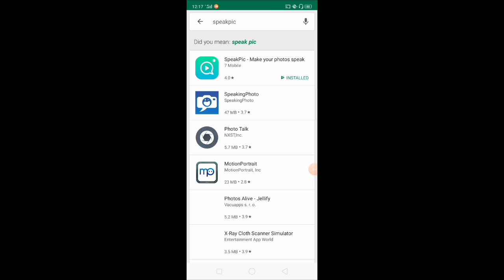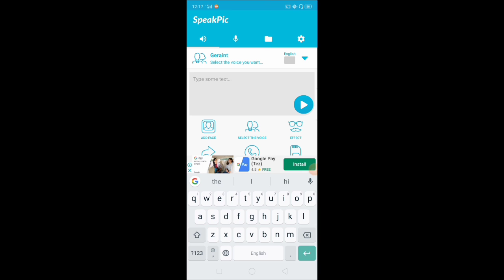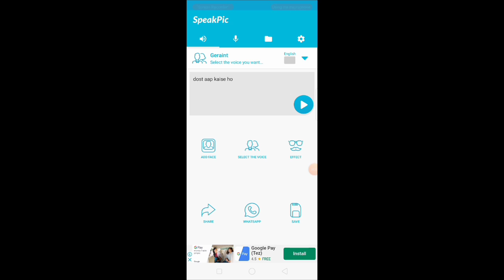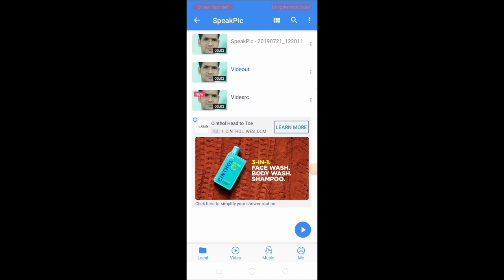ek hi pholo se bolne wala video kaise banate hain Make a photo speaking video